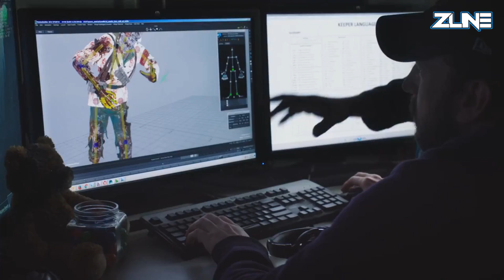Black Ops 3 - Awakening DLC Zombies Trailer Der Eisendrache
★ ☆ ZLine ☆ ★

Here is a new video for you guys so please check it out and give it some love by giving it a like.

Xbox GT
MrGlitchzHD